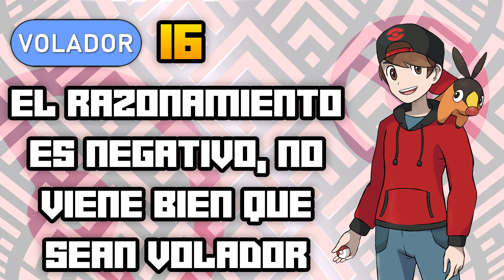¿Y si *TODOS* los POKÉMON TUVIERAN solo 1 TIPO?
⚠️¡¡ATENTO!!⚠️

Buenas a todos y BIENVENIDOS a un NUEVO VÍDEO!!
El día de hoy veremos cómo sería POKÉMON si las CRIATURAS solo pudieran tener 1 TIPO!!

Por supuesto, os animo encarecidamente a participar con vuestra opinión en los comentarios :).

HORARIOS DE STREAM⌚:
-España (Península): [23:00]
-Nicaragua, Guatemala: [15:00​]
-Colombia, Ecuador, Perú, México, [16:00​]
-Paraguay, Venezuela, Bolivia [17:00​]
-Uruguay, Argentina [18:00​]

😀¡¡MIL GRACIAS POR SEGUIR AHÍ!!😀